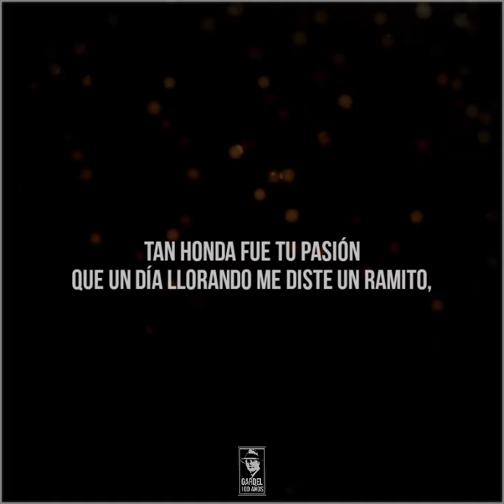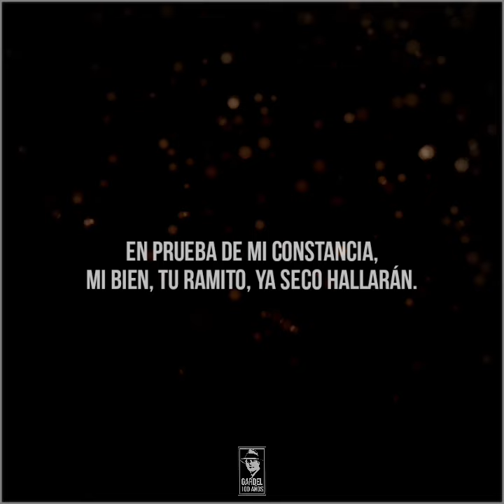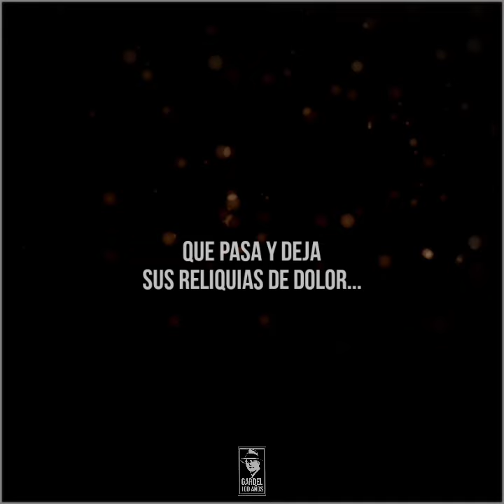172 - EL RAMITO - Carlos Gardel y guitarras